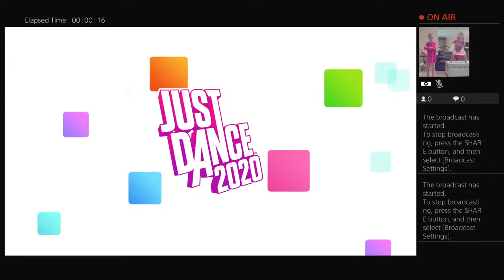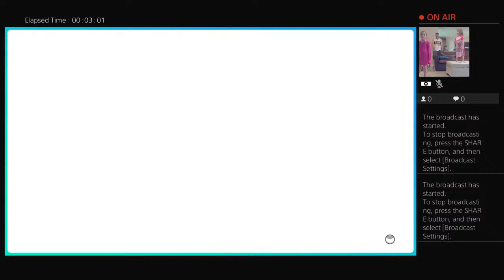Super Pregame dance party